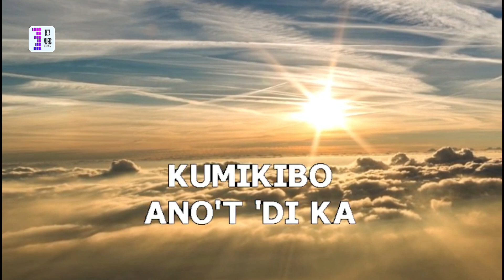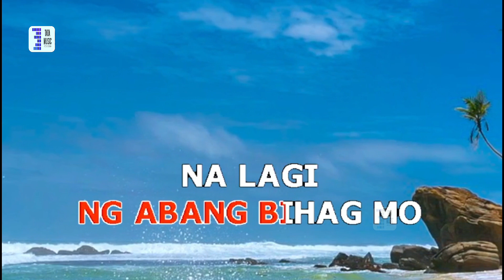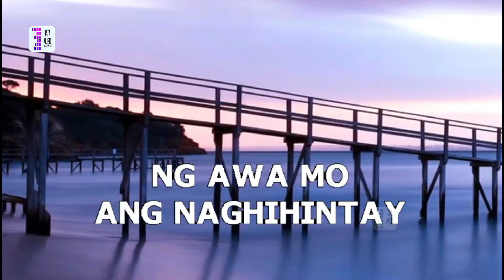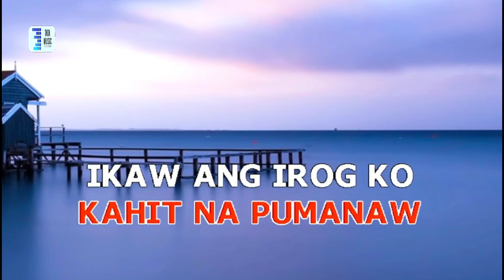KUNG KITA'Y KAPILING cely bautista karaoke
cely bautista cover song